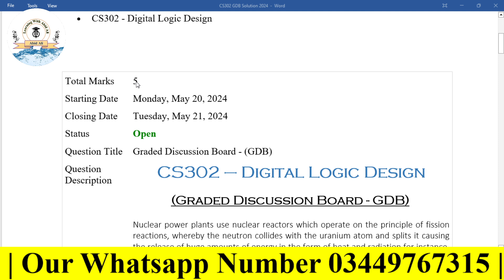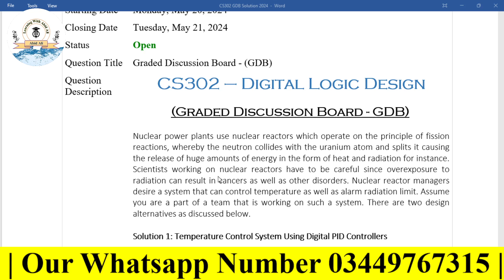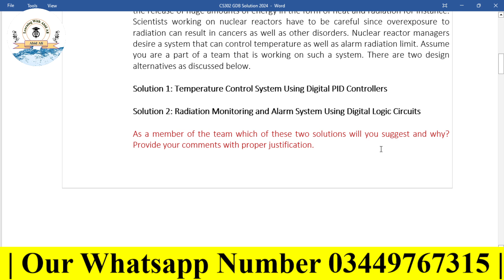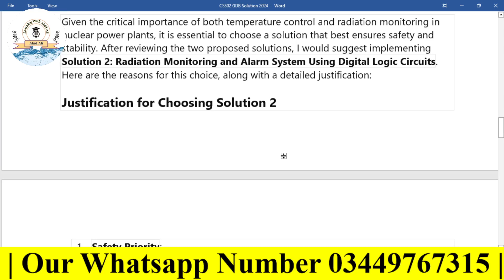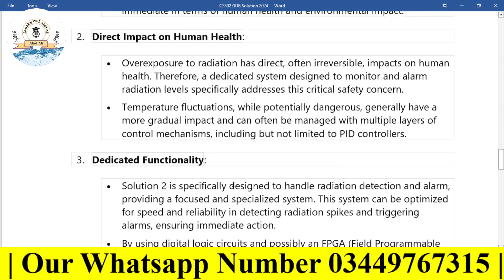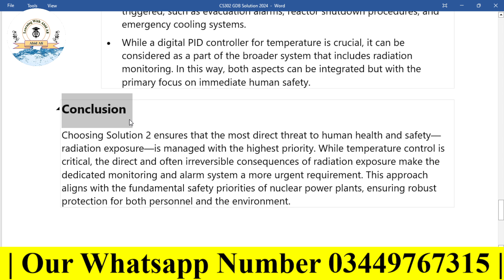CS302 GDB Solution Spring 2024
CS302 GDB Solution 2024 | CS302 GDB | Full Explained

CS302GDBSolution2023

CS302 GDB Solution, 2024 | CS302 GDB, | Full ,Explained CS302 GDB Solution 2023,